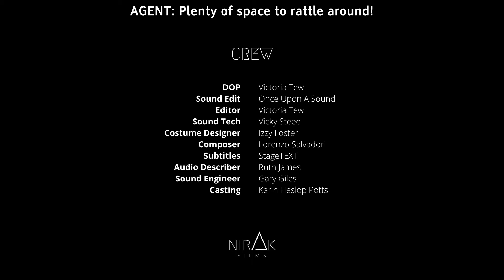(Subtitled) Changing Places produced by Nirak Films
Sometimes our destiny pushes us to get on board of the carousel of life, that spins out of control.

Filled in with various emotions, unexpected breaks, new people and places and rapid changes. This confuses our hearts and everyone who witnesses our journey through life.

The newest, fast-paced play by David Bottomley offers the viewer an emotional roller-coaster between the past, present and the future. Are you ready to hop on board?